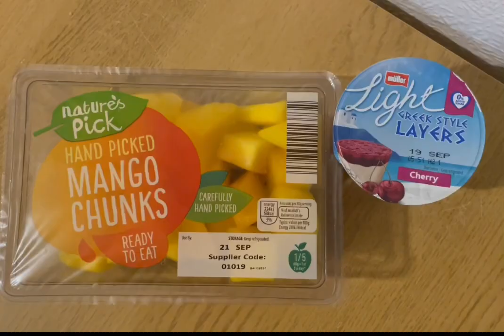250lbs lost. What I eat in a day to lose weight on WW green plan/iTrackBites sugar smart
41/30 iTrackBites bites/ww (weight watchers) uk smartpoints

What I eat in a day on iTrackBites / weight watchers green plan. To lose weight

Lost 250lbs eating real food, including take away’s with WW nothing is off limits.
Started on slimming world and switched to ww uk. I have been on my weight loss journey for over 5 years

Took three years to get to my goal weight. And I’ve been maintaining for 2 years